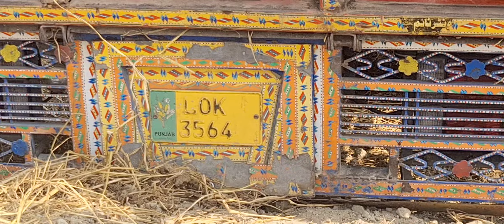Cargo bull in Rawalpindi .بچھڑے کارگو راولپنڈی ۔03002287786. Cow Cargo .